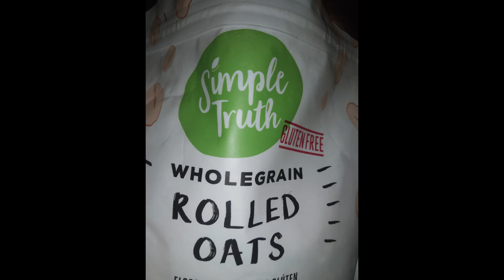SEVEN DAY SKIPPING ROPE CHALLENGE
Trying out one of the most tried fitness challenge, THE SEVEN DAYS SKIPPING ROPE CHALLENGE. Is it worth it? Are there any results after just seven days?